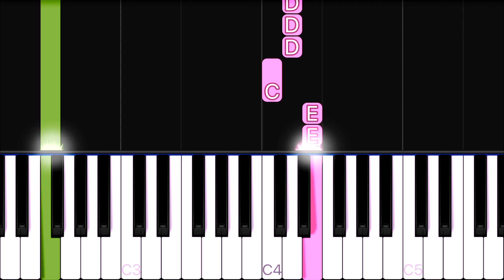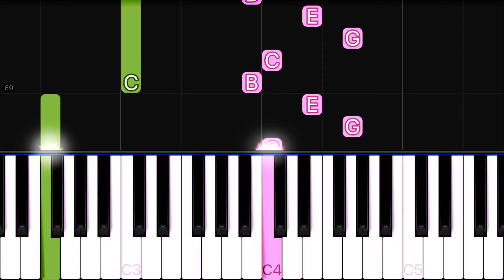JVKE - this is what heartbreak feels like | EASY Piano Tutorial